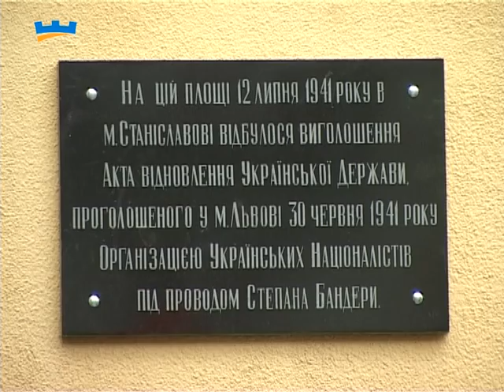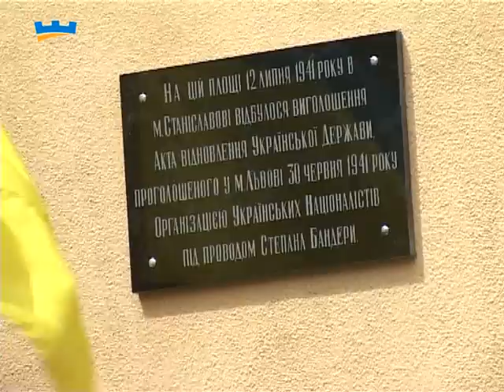ТРК "Вежа" vezha.org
Меморіальну дошку з нагоди 70-ї річниці проголошення Акту відновлення Української Державності встановили в Івано-Франківську. ЇЇ закріпили на стіні корпусу Медакадемії. Невелика плита відтепер нагадуватиме перехожим про історичні події, які відбувалися тут 70 років тому.

Акт відновлення Української державності спершу проголосили у Львові. Звістка про незалежність миттєво облетіла західну Україну. 12 липня - дісталася до тодішнього Станіславова, - каже заступник міського голови з гуманітарних питань Михайло Верес

Невелика дошка на фасаді Медакадемії немов місток у минуле. Принаймні для Оксани Манюх. 12 липня 70 років тому, вона, як і сотня інших станіславівців, перебувала тут на мітингу. Серед маси людей був у брат Бандери, - пригадує Оксана Манюх.

Невелика чорна плита, на якій описано історичну подію, тепер нагадуватиме іванофранківцям та гостям міста про липневі сутички 41-го року , - сподіваються місцеві громадські організації. Адже саме їм належить ідея встановлення цієї дошки.